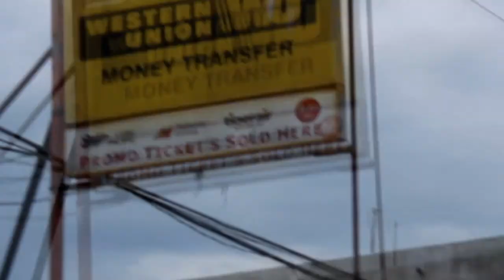NSU- LHS Entry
Naval State University- Laboratory High School Entry in the 1st BILECO: Documentary Film Competition.

The entry garnered 1st runner up (supposedly champion) with 3 out of 4 minor awards- Best Cinematography, Best Director, Best Storyline.